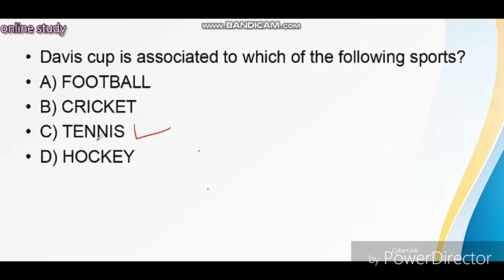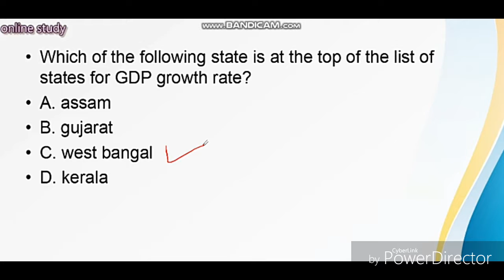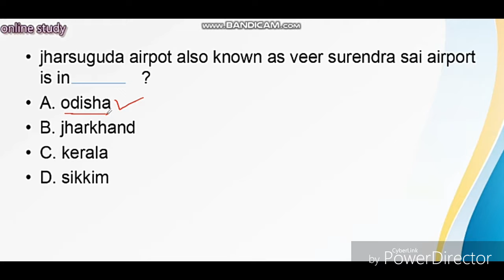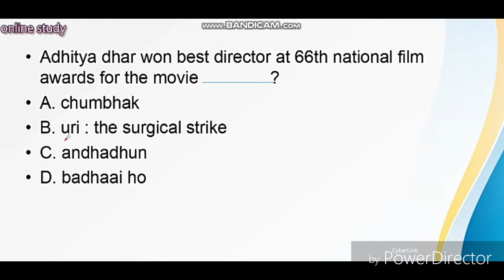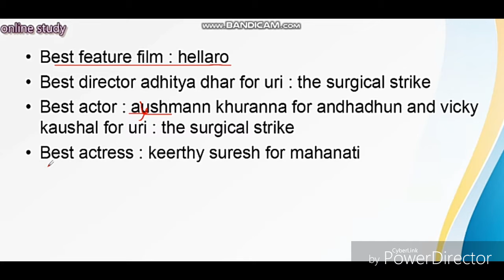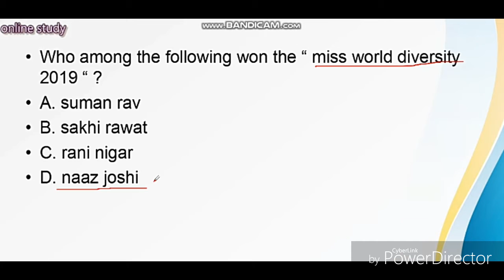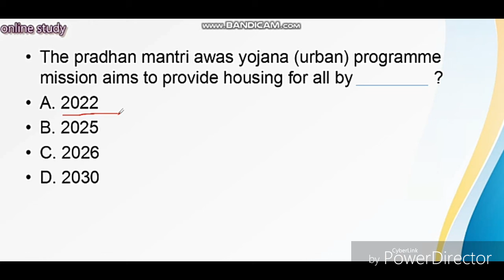#16 August current affairs || by Sanjay and Vijay || online study channell